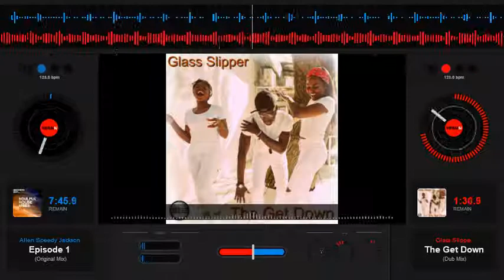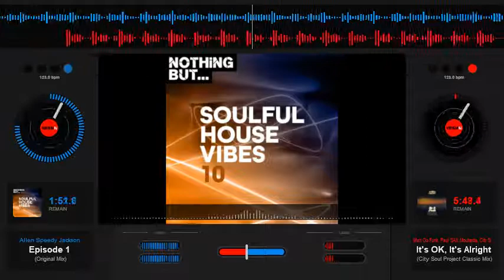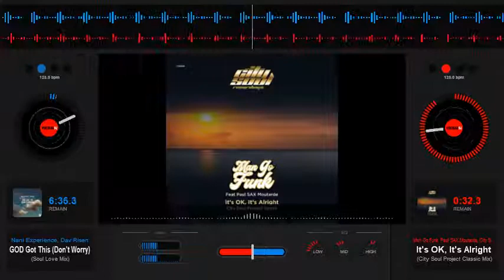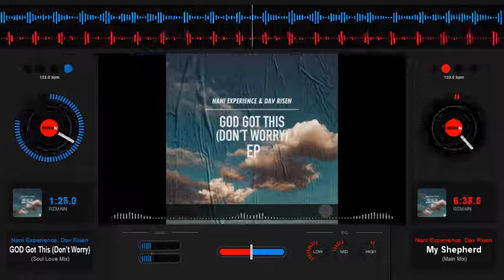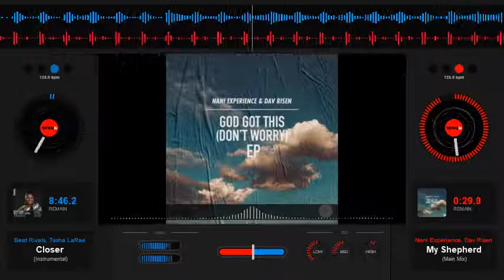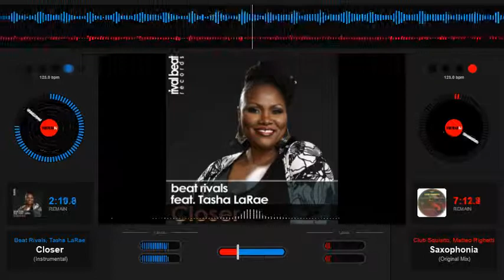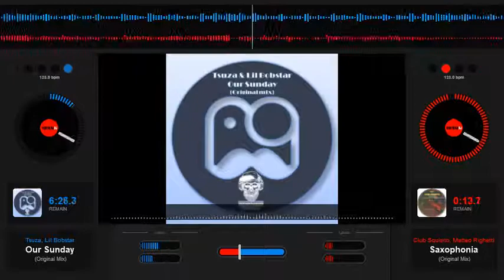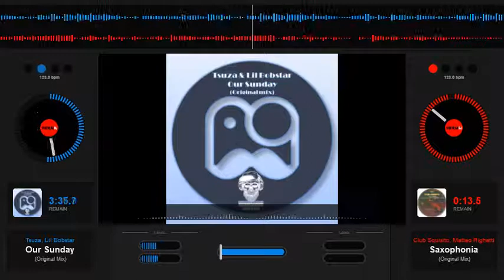Soulful House Mix July 2020 / Dub & Instrumental Sound / Jazzy Funky Deep House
1.Alankara, Ewald Ebing, Efe Erdem - Sublime (Original Mix)
2.Glass Slipper - The Get Down (Dub Mix)
3.Allen Speedy Jackson - Episode 1 (Original Mix)
4.Man Go Funk, Paul SAX Moutarde, City Soul Project - It-s OK, It-s Alright (City Soul Project Classic Mix)
5.Nani Experience, Dav Risen - GOD Got This (Don-t Worry) (Soul Love Mix)
6.Nani Experience, Dav Risen - My Shepherd (Main Mix)
7.Beat Rivals, Tasha LaRae - Closer (Instrumental)
8.Club Squisito, Matteo Righetti - Saxophonia (Original Mix)
9.Tsuza, Lil Bobstar - Our Sunday (Original Mix)